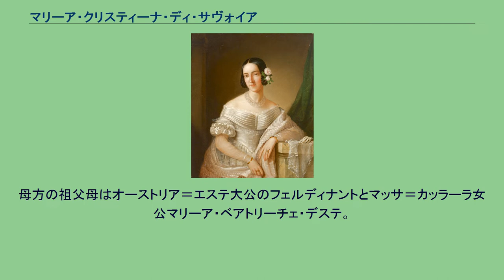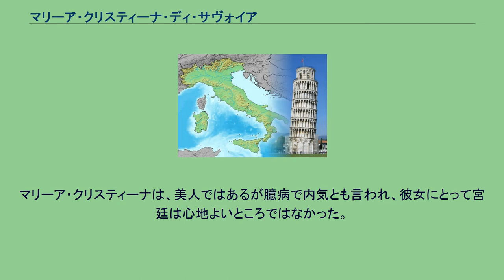マリーア・クリスティーナ・ディ・サヴォイア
マリーア・クリスティーナ・ディ・サヴォイア（Maria Cristina di Savoia, 1812年11月14日 - 1836年1月21日）は、両シチリア王フェルディナンド2世の最初の王妃。
サルデーニャ王ヴィットーリオ・エマヌエーレ1世と王妃マリーア・テレーザの六女（第7子）として、カリャリで生まれた。
母方の祖父母はオーストリア＝エステ大公のフェルディナントとマッサ＝カッラーラ女公マリーア・ベアトリーチェ・デステ。
フェルディナンドは、神聖ローマ皇帝フランツ1世とマリア・テレジアの3人目の息子。
マリーア・ベアトリーチェは、モデナ公エルコレ3世・デステとマッサ＝カッラーラ女公マリーア・テレーザの長女だった。
1832年11月21日、両シチリア王フェルディナンドと結婚した。
マリーア・クリスティーナは20歳、フェルディナンドは22歳だった。
マリーア・クリスティーナは、美人ではあるが臆病で内気とも言われ、彼女にとって宮廷は心地よいところではなかった。
フェルディナンドとの関係性は悪く、フェルディナンドは彼女の内気で神経質な性格に我慢ならなかった。
1836年1月16日に23歳で長男フランチェスコ（のちのフランチェスコ2世）を生むが、5日後に急死した。
マリーア・クリスティーナは2014年、教皇フランシスコにより列福された